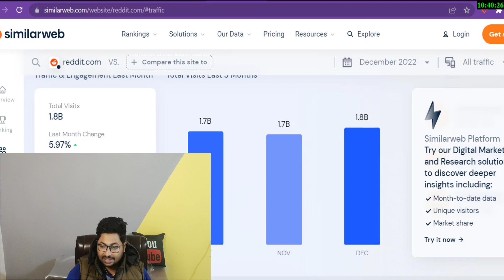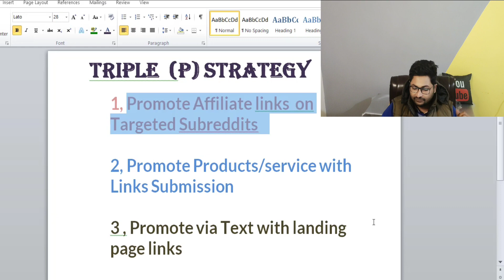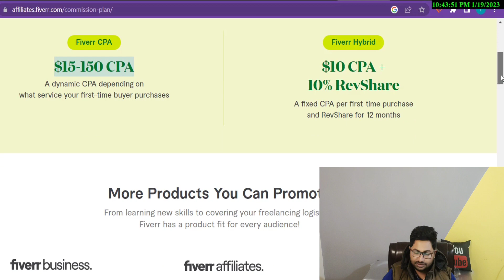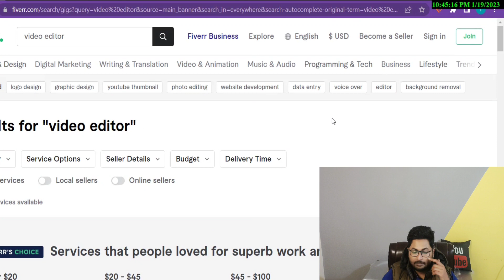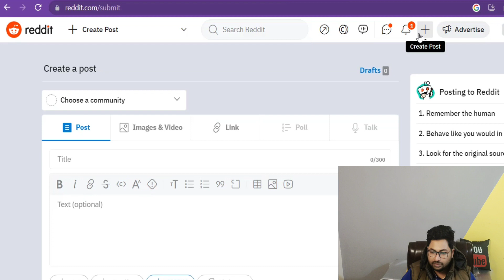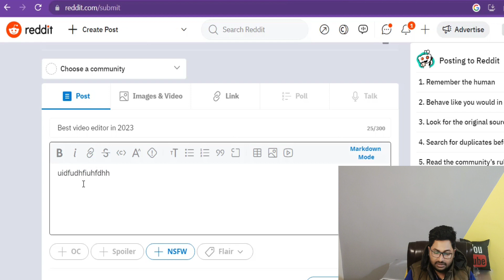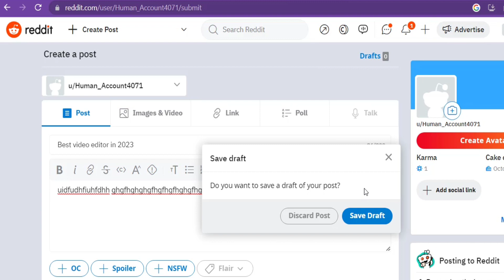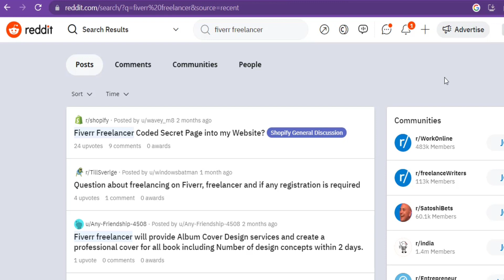I Made $680 in 2days With EARNING PROOF | How To Promote Fiverr Affiliate Marketing |Powerful Method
in this video i will talk about how you can make money online with fiverr affiliates and will tell  you the method with my ppp strategy on REDDIT that how you can promote your affiliate links and also show the traffic of reddit.com.